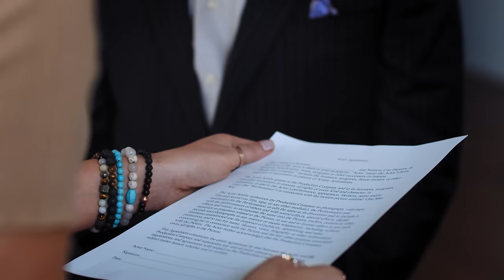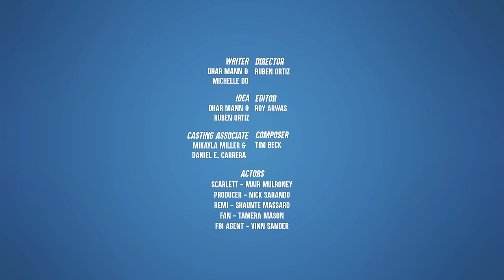Producer Harasses Aspiring Actress, He Lives To Regret His Decision | Dhar Mann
⚑ MOBILE APP ⚑

CHAPTERS:
00:00   Producer Harasses Aspiring Actress, He Lives To Regret His Decision
11:38   Dhars Outro
11:58   Recommended Video To Watch Next